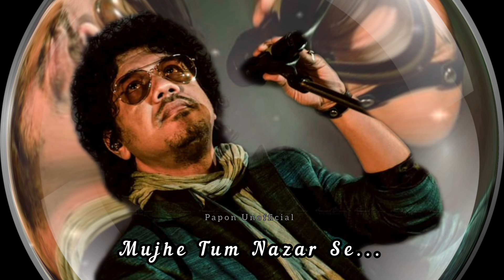Mujhe Tum Nazar Se Gira To Rahay Ho - Papon | Mehdi Hassan | Ghazal by Papon - 2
This is Ghazal by Mehdi Hassan Saheb , which was sung by Papon in a live concert (Khazana 2023) .

Film - Doraha

Ghazal  By Papon

Part 4 👉

Part 5 👉

Proud To Be A Paponist 💪✊

key search---

Papon Ghazal

Ghazal By Papon

Mehdi Hassan Ghazal by papon

Mehdi Hassan Ghazal

Jagjit singh Ghazal

Hariharan Ghazal

Papon new Song

Papon latest song

Papon new hindi songs

Papon MTV Unplugged Ghazal

Papon Ghazal Jukebox